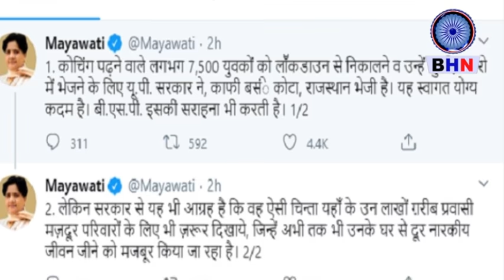BSP सुप्रीमो MAYAWATI ने CM YOGI के फैंसले पर दिया बड़ा Statement || राजस्थान कोटा Students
Producer- Sapna Singh
Editor- Karuna